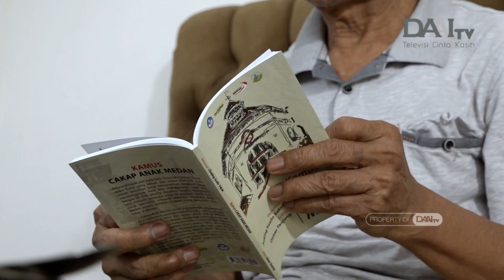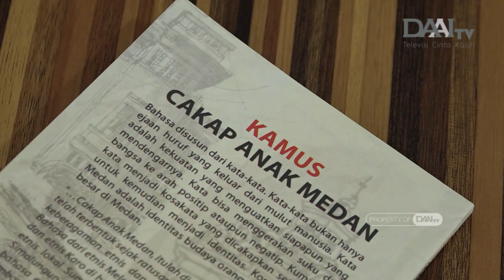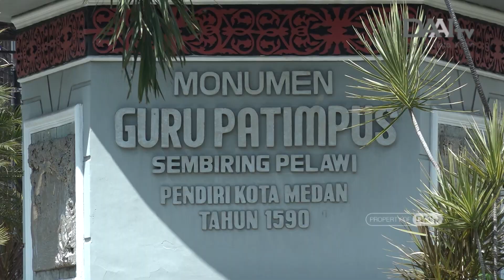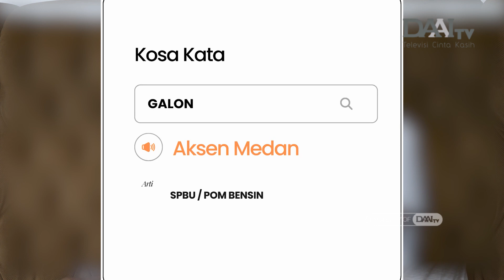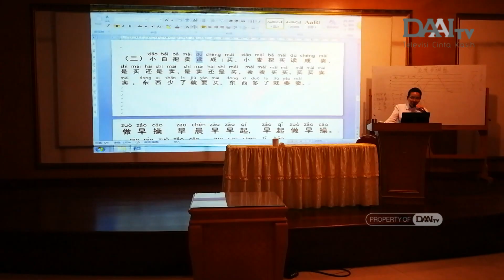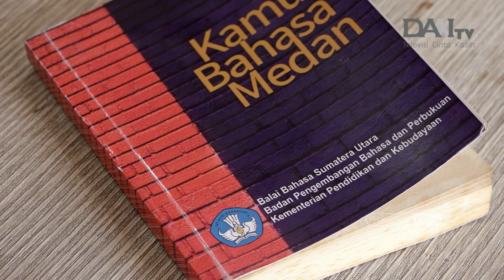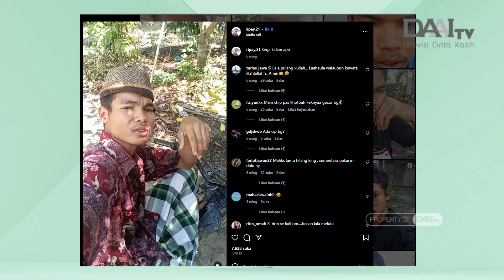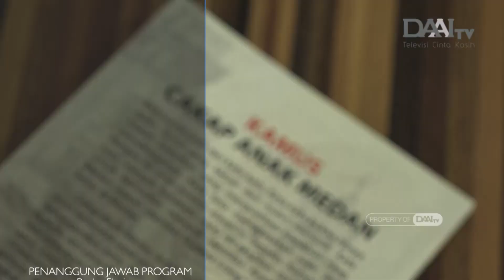Bahasa Khas Medan | Citraloka